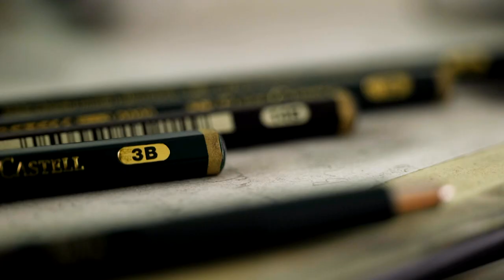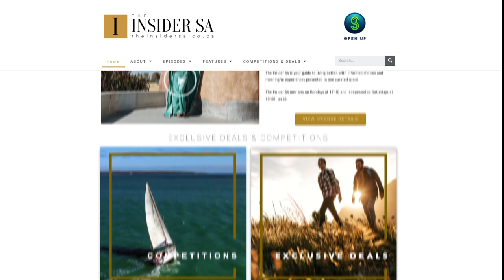Jono Dry: How a pencil became a passion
With nothing but pencil and paper, Jono Dry had made his mark on YouTube and Instagram.

We met @JonoDry, a Cape Town-based self-taught artist who has spent the last decade creating hyper-realistic graphite art. Despite his obvious talent and extraordinary attention to detail, Jono didn’t grow up thinking that this was a viable career path.